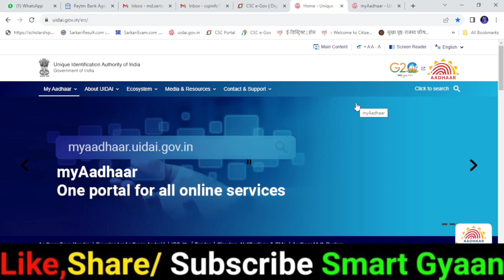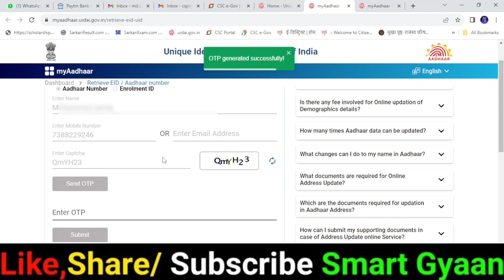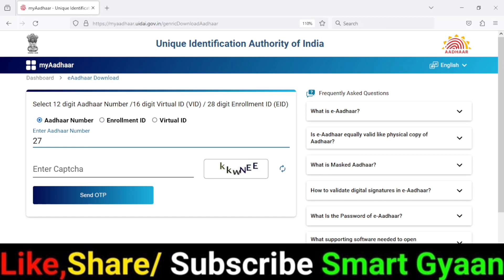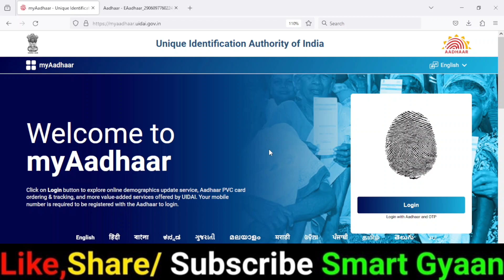Aadhar Card Naam Se Kaise Nilake | Aadhar Card Kaise Download Karen | Aadhar Card Kaise Nikale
Aadhar Card Kho Gaya Hai Kaise Naikale
Aadhar Card Naam Se Kaise Nilake
Aadhar Card Kaise Niale